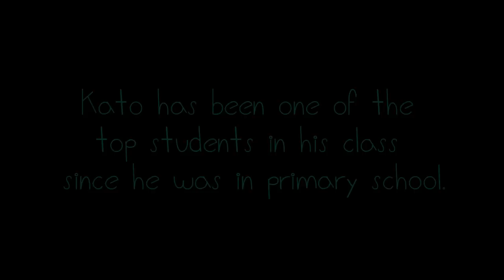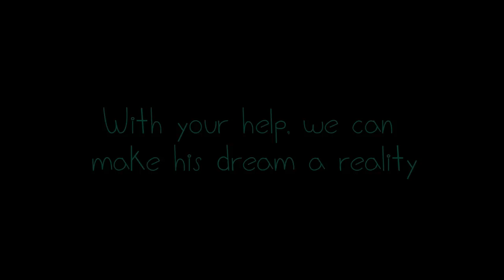Kato's Dream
Kato graduated from secondary school in December of 2012, specializing in mathematics and physics in his A-Level studies.
We are so proud of him.
Here's a short video taken at his school just before graduation.  This year we will be raising funds to help Kato enter an Electrical engineering program at one of the universities in Kampala, Uganda.